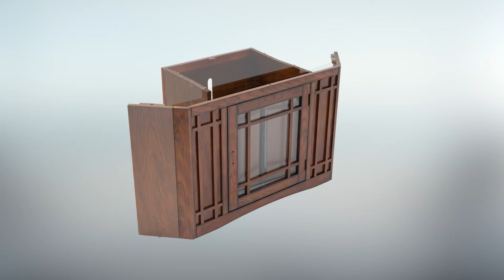Leick Home Corner TV Stand - How to Assemble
This  Mission Corner TV Stand holds popular TV sizes from 32" to 50" and for a compact design, offers many of the features found in much more expensive TV stands. Behind glass, dust-free storage for electronics and stick design mission door and side panels are just a sampling. A mission oak stain with light distressing is applied to solid wood and wood veneers for a durable, protective finish.